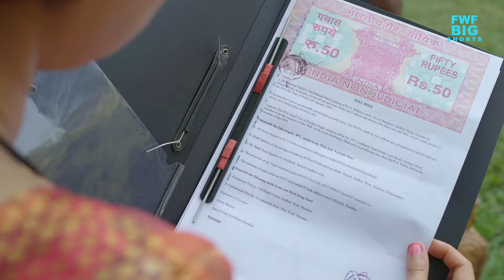Souteli Maa - सौतेली माँ | सौतेली माँ का अत्याचार | Hindi Short Film | Episode - 3 | Crime Story